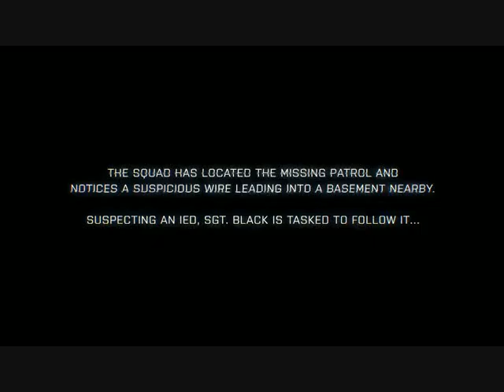Battlefield 3 Fault Line Gameplay Trailer Episode 3 With Zach Hemsey's "Mind Heist"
The new battlefield 3 video "Get that Wire Cut" with the music of Zach Hemsey "Mind Heist"   Enjoy.